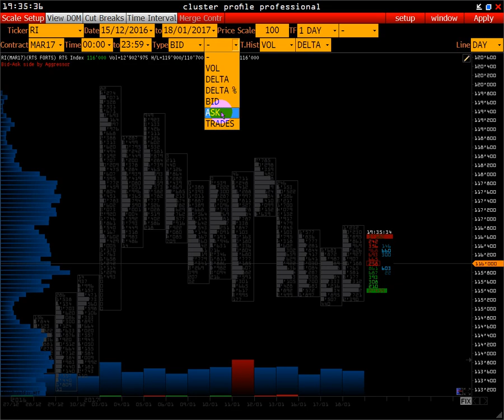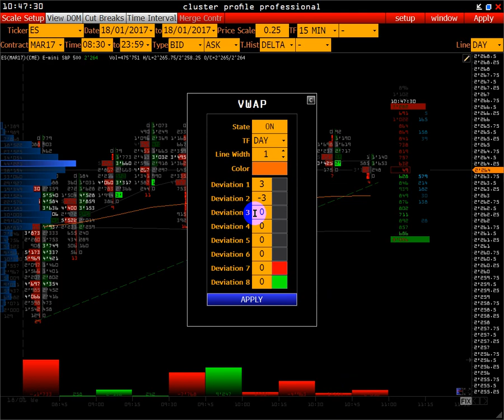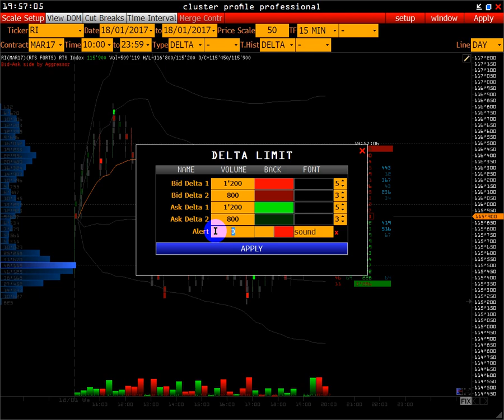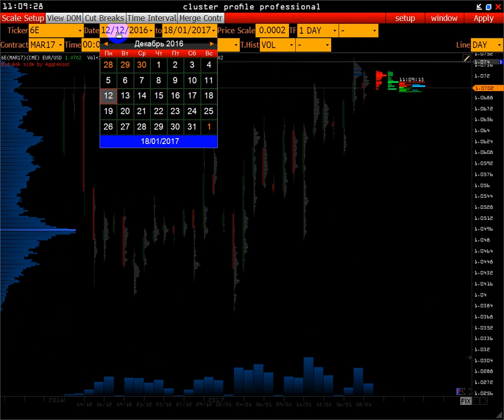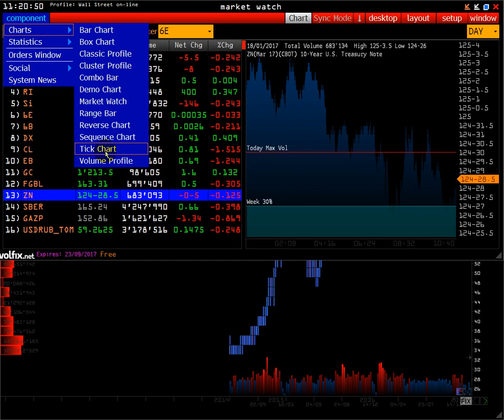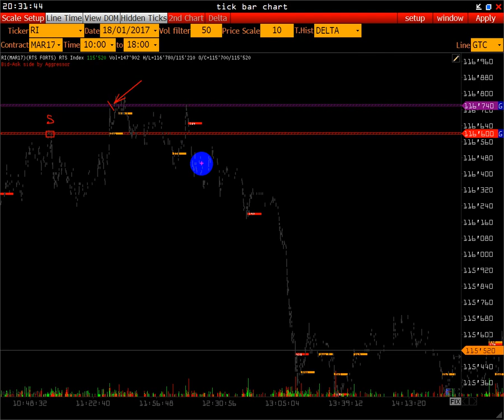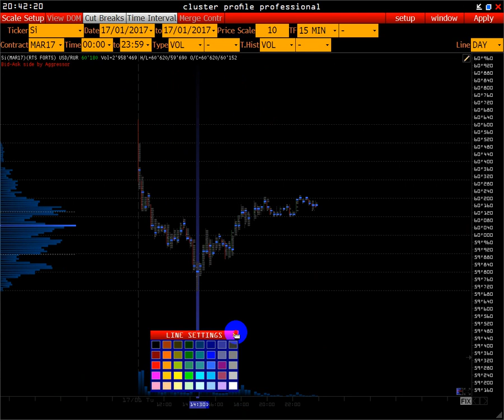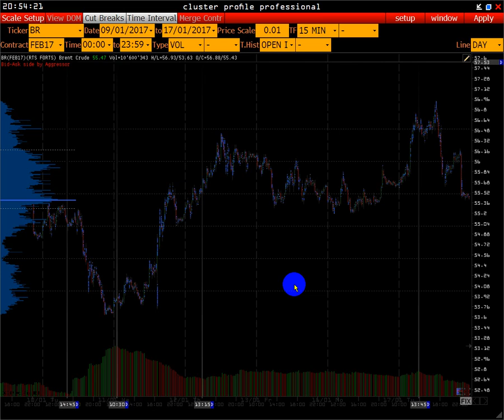Price, Volume & Order Flow или что такое Market Profile и Footprint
Запись открытого web-семинара в рамках
курса Basic - основы объемного анализа

План вебинара:

 -преимущество объемного анализа и Market Profile
- анализ данных Bid/Ask Imbalance
- улучшенный модуль Cluster Profile Pro
- настройки и применение платформы
- про курс Basic
- вопросы / ответы